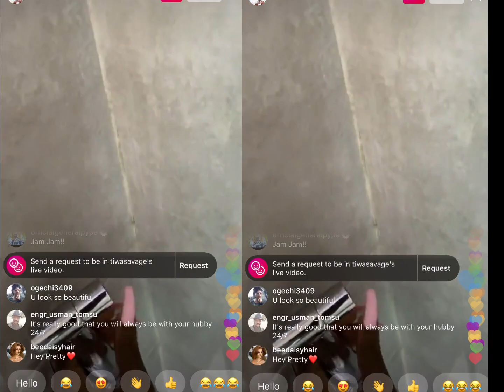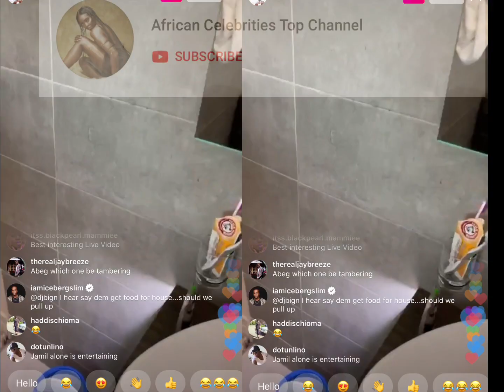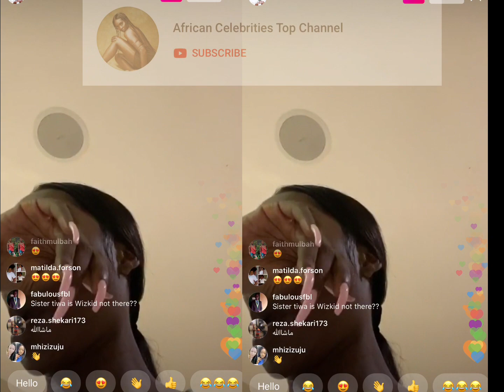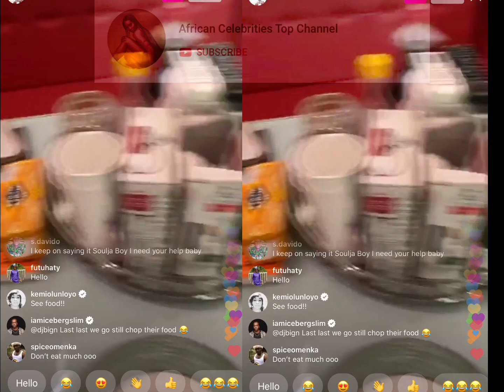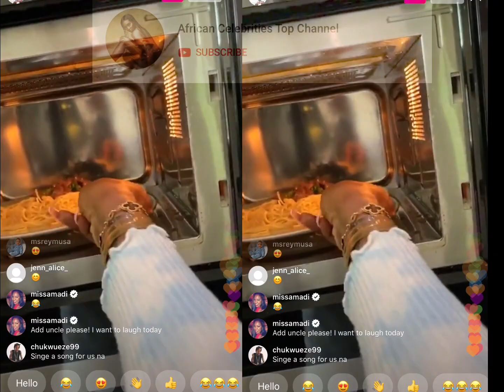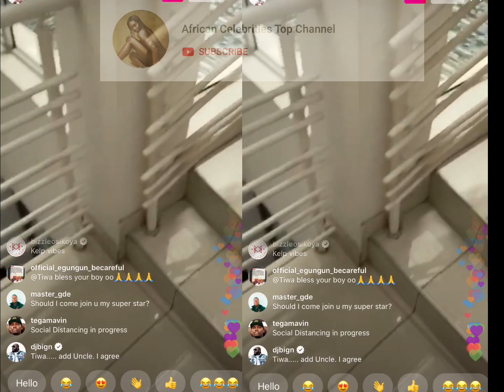The REAL REASON why TIWA SAVAGE doesn’t buy Toilet Paper| Proof she’s a SAVAGE FOODIE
Tiwa savage explains why she doesn’t need too much tissue paper. She also proves she is a big foodie. We stan a Queen!